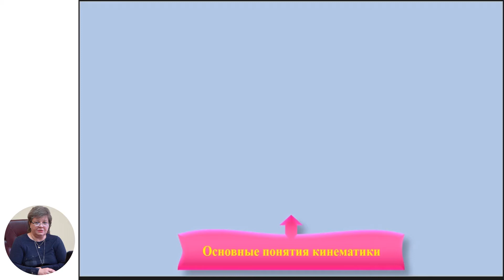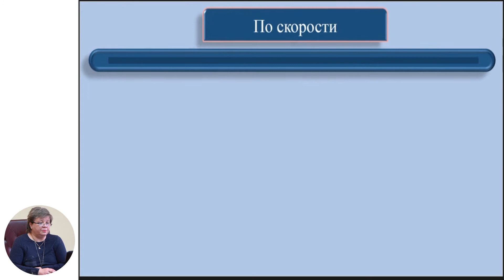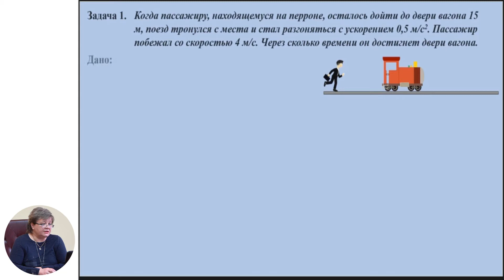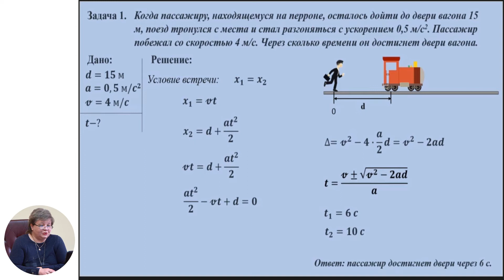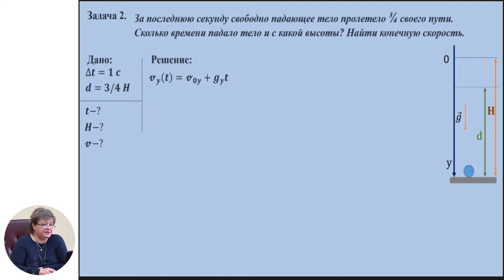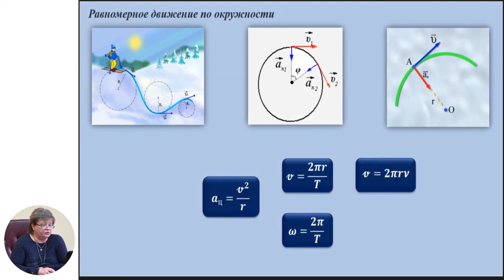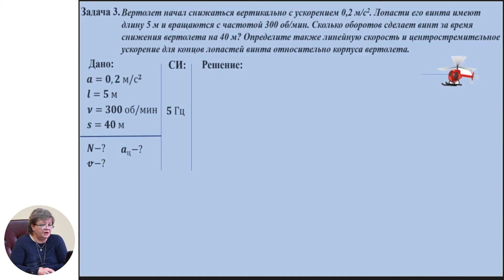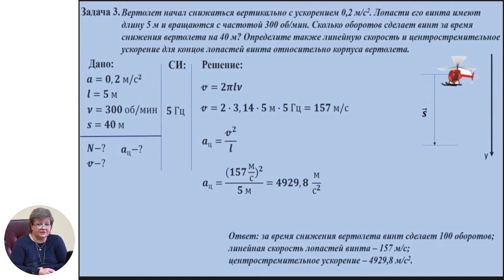Физика, 10-й класс, Обобщение модуля «Кинематика»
Тема: Обобщение модуля «Кинематика»
Учитель: Пономаренко Ирина
Автор: Пономаренко Ирина

   22 мая 2020 года Министерство образования, культуры и исследований Республики Молдова и Примэрия муниципия Кишинэу подписали Меморандум о совместной деятельности, касающейся расширения и улучшения качества обучения дистанционно, который облегчит доступ к образовательному процессу в соответствии  со статьей 128 ч.(6) Кодекса об образовании №152/2014.